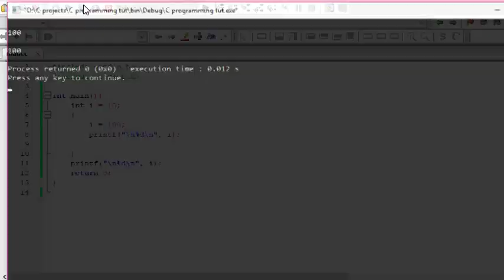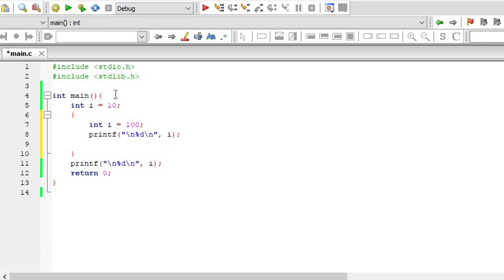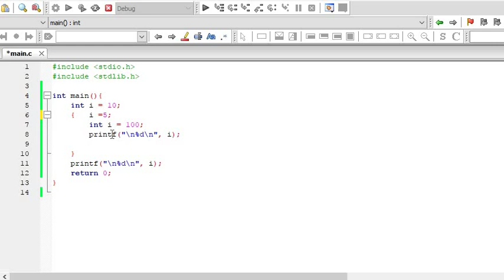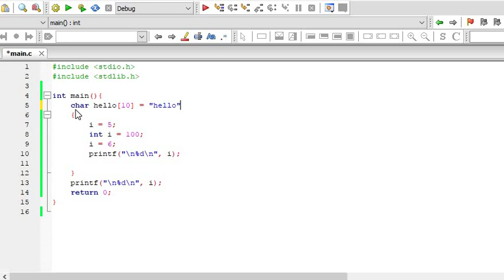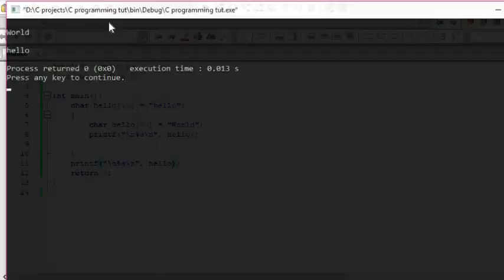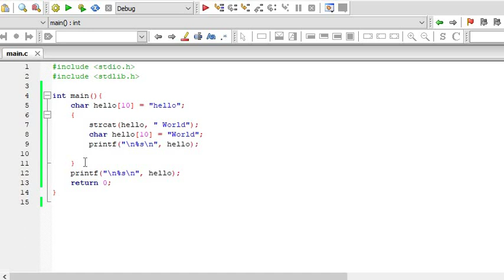C programming - 47 - Functions - Scope( Myanmar - ျမန္မာ )